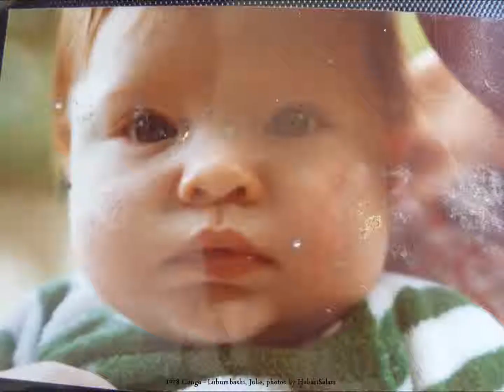1978 Congo Lubumbashi, Première Année de Julie, photos by HabariSalam